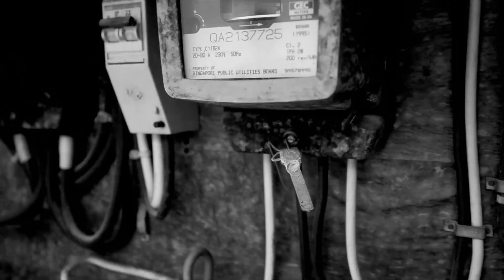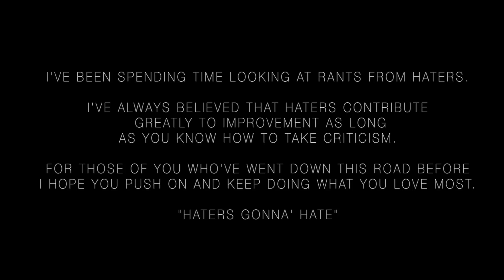RIOT ft. Marcus Koh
To celebrate this, I will be giving away yo-yos, 1 GOLD BEADBLASTED Turning point RT yo-yo and 1 GREEN TARASQUS. This is not all, I will be giving some "Kill Everybody" tees away too! This contest is open to yo-yo players around the world! How do you win this? Simple, "Why do you love yo-yo?" Clue: It will be great if you can include pictures and personal life stories of your yo-yo life! Deadline would be the end of this week.